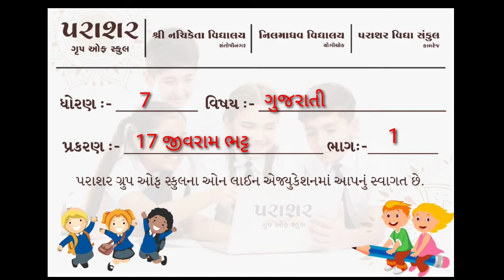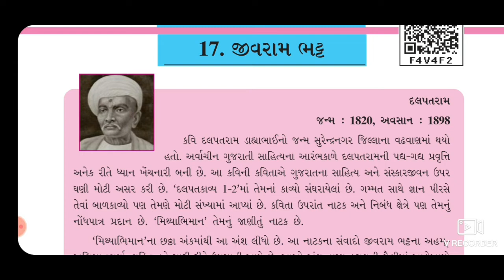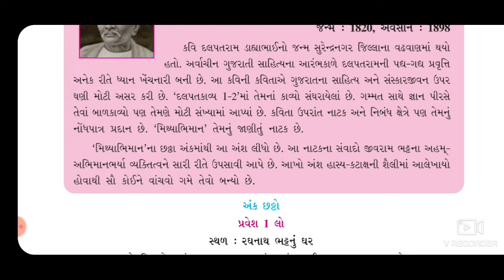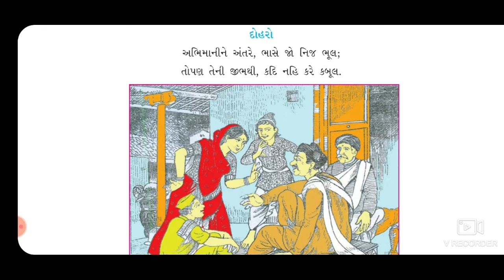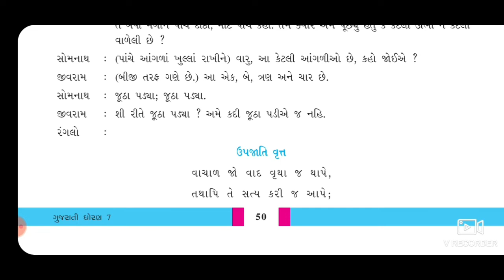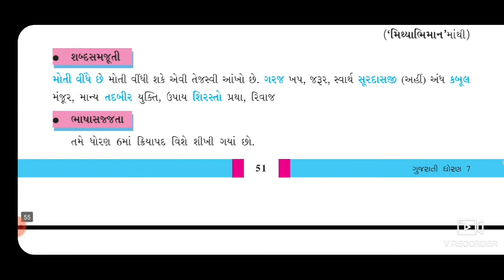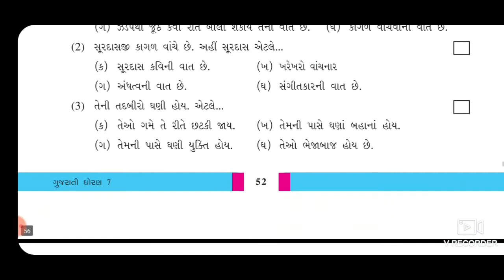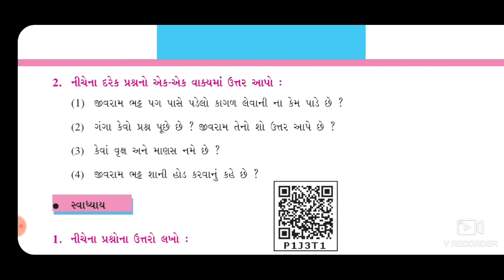STD 07 GUJARATI CH 17 PART 01